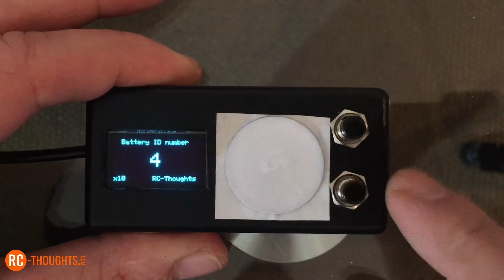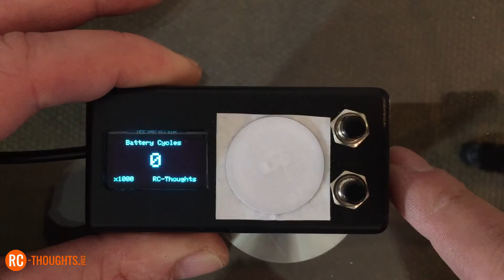RC-Thoughts RFID-Programmer v.2.0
Since I'm lazy I made small programmer to make RFID-tags for the RC-Thoughts RFID-System for Jeti.

v.2.0 Has corrected display-resolution and some safety-features like disabled menu if no tag present.